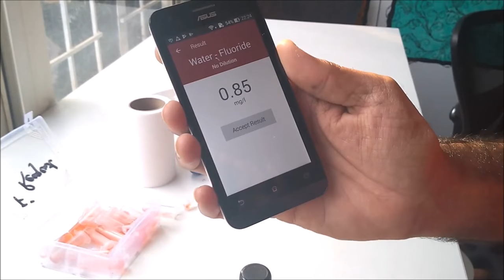Caddisfly: phone independent update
In this demonstrate, Pradeep demonstrates a method of testing that doesn't need a back case for alignment.